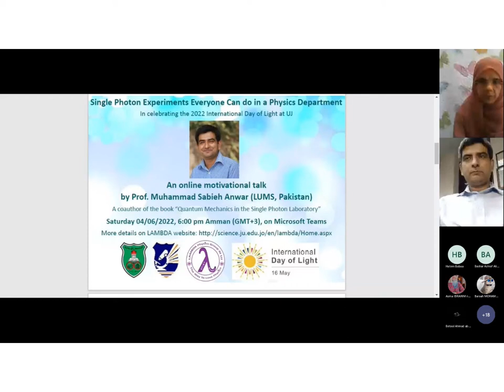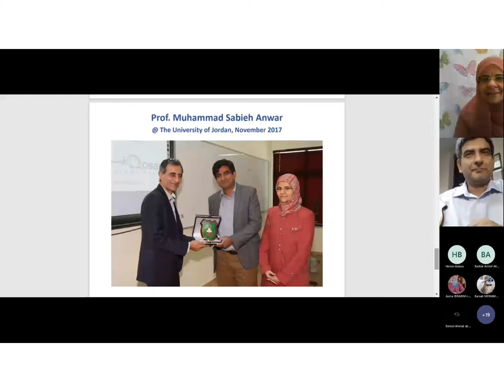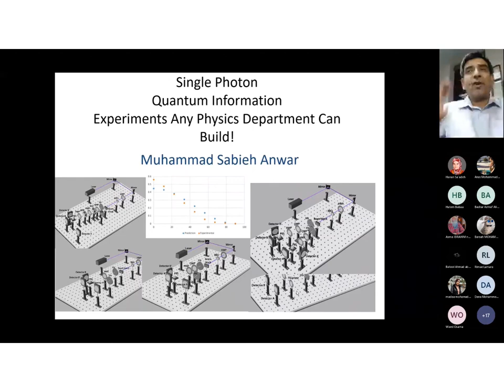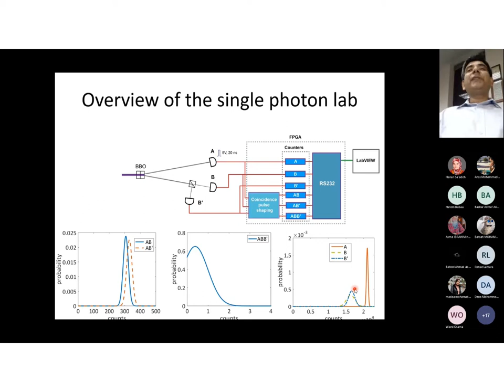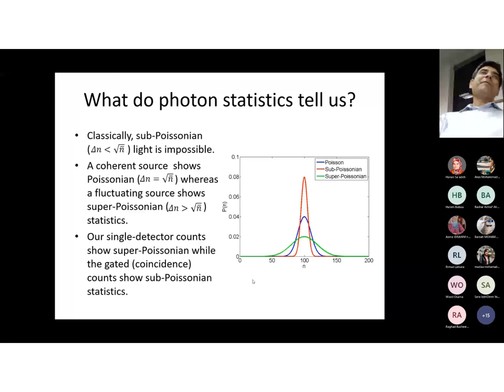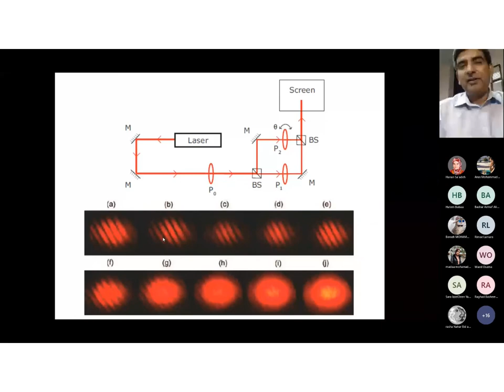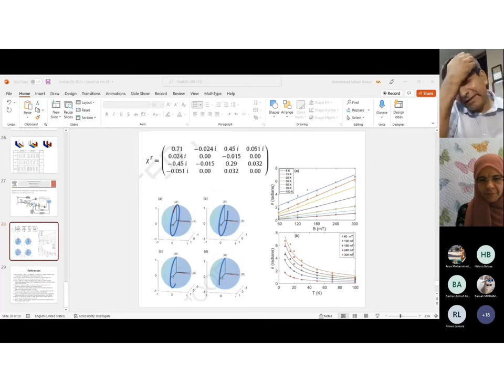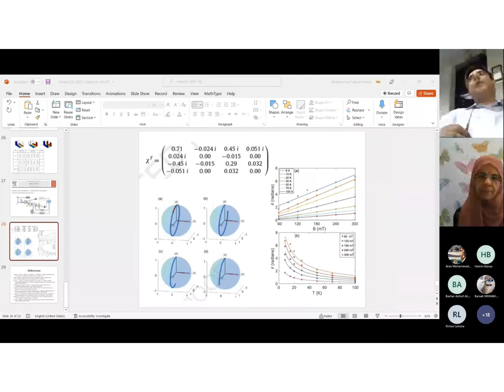Sabieh Anwar-Single Photon Experiments-The University of Jordan-2022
A motivational lecture titled "Single Photon Experiments Everyone Can Do in a Physics Department", delivered by Dr. Muhammad Sabieh Anwar of LUMS, Pakistan, on 4/6/2022, hosted by LAMBDA Physics Group at The University of Jordan (UJ), as a part of "Light Up with Physics-2022" in celebrating the International Day of Light 2022 (IDL2022) at UJ.

The talk was delivered online on Microsoft Teams, and attended by participants from  Algeria, Egypt, Jordan, Libya, Nigeria, Pakistan, Palestine, and USA.